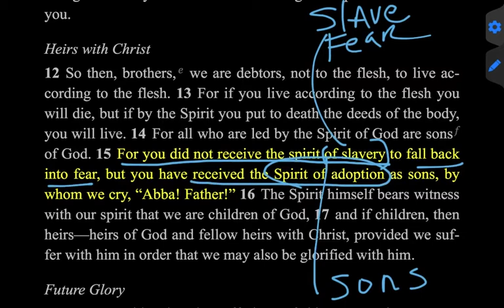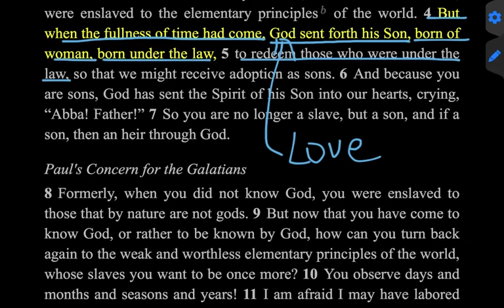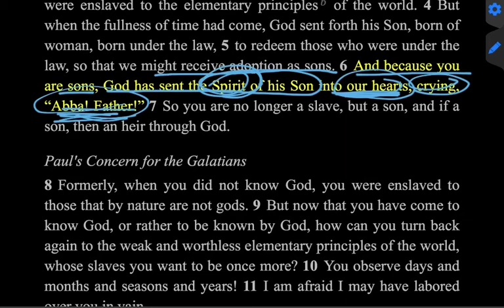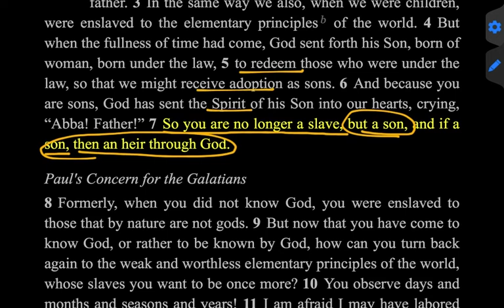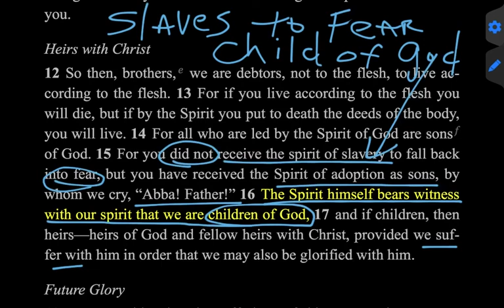March 14, 2018